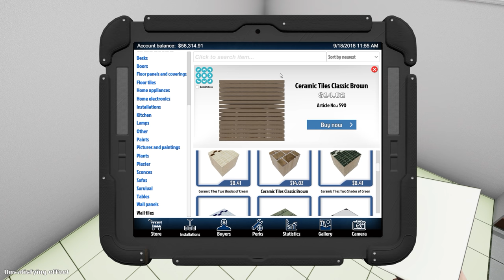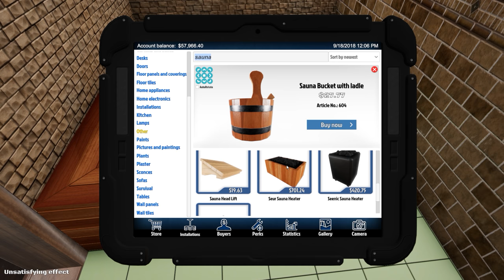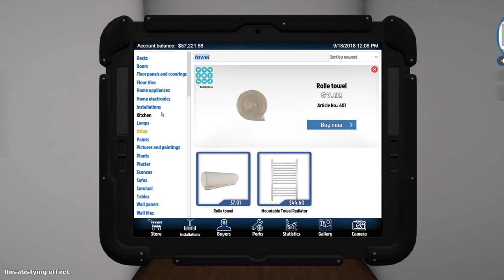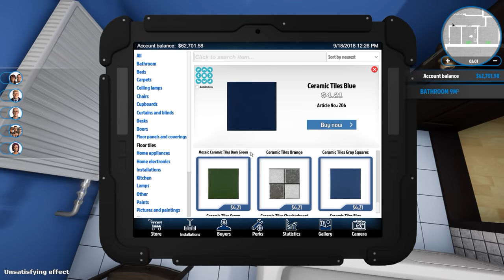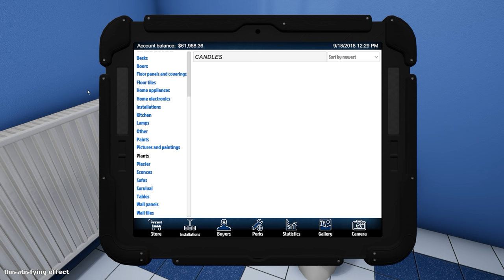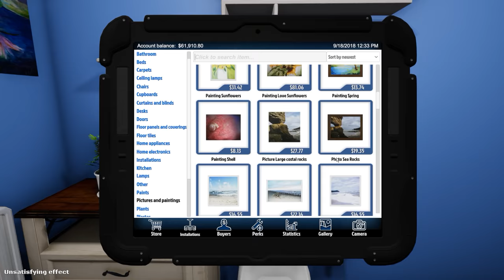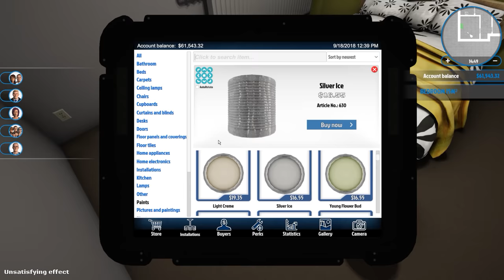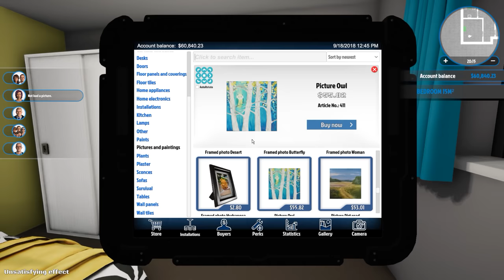House Flipper w/Nicole - I'm Still Terrible